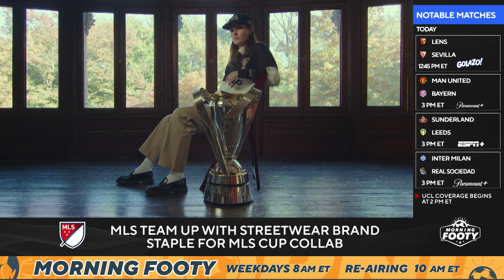Fashion Icon Jeff Staple on his MLS Cup Collab! | Morning Footy | CBS Sports Golazo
The crew are pleased to welcome Jeff Staple to the show to discuss the collaboration between his company STAPLE and Major League Soccer to create streetwear for the MLS Cup Final.